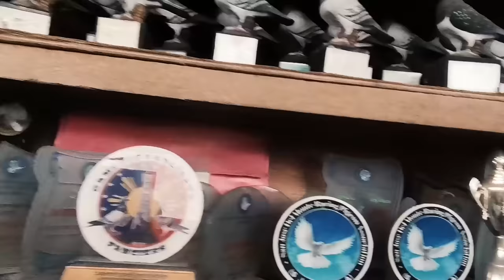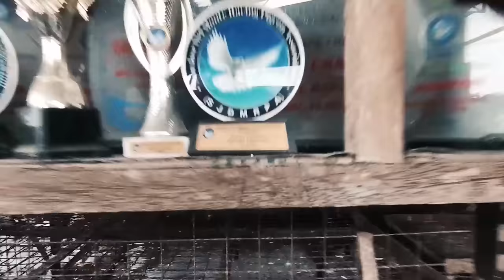MGA LAHI NG MONEY MAKER NATIN SA LOFT - KUMAKABIG NG SAMPUNG LIBO KADA LIPAD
MAMAHALING DAGIT
KALAPATING PANG DAGIT
KALAPATING IMPORTED
IMPORTED PIGEON
KALAPATI
PANGKARERA
PANGKARERANG KALAPATI
LOFT DESIGN
HOUSE TO HOUSE
KARERA
BATANG FANCIER
KALAPATING INAKAY
KALAPATI PANGKARERA
TRAINING BOX
BATANG FANCIER
KALAPATING DAGIT
BATANG FANCIER
KALAPATING PANGKARERA
KARERANGKALAPATI
STREET RACE
STREET FIGHT
KULUNGAN NG KALAPATI
MAMAHALING KALAPATI
BATANG FANCIER
KALAPATI PAMASKO
PAKYAW KALAPATI
KALAPATING MAY BALELENG
ARRANQUE PETSHOP
BATANG LOFTMAN
CHAMPION FANCIER
NEWBIE FANCIER
BETERANONG FANCIER
FANCIER
PIGEON
DOVE
RACING PIGEON
PIGEON WORLD
KARERA
KALAPATI
PANGKARERANG KALAPATI
DAGIT NA KALAPATI
DAGIT
NETOY
AGRITV
ALAGANG MAGALING